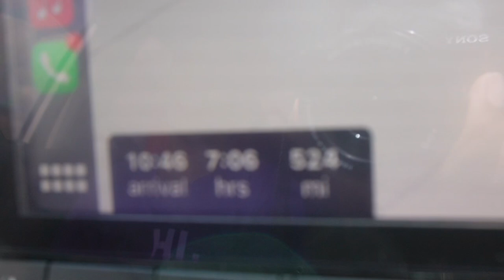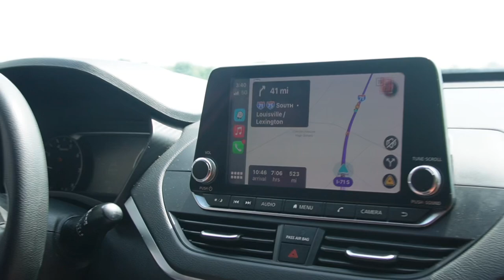Cincinnati Freaknik 2024!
Freaknik😛💦 2024 in Cincinnati, OH📍